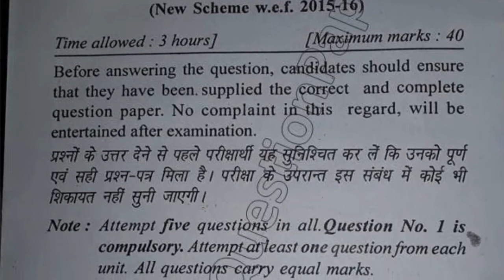2019 Mdu BSc Medical 1st Sem Zoology II Cell Biology Question Paper